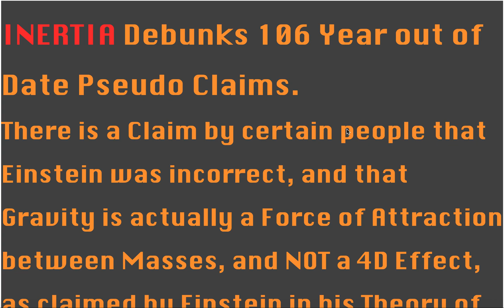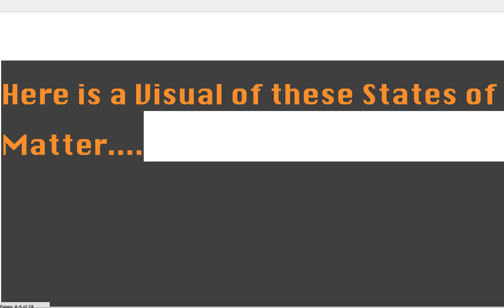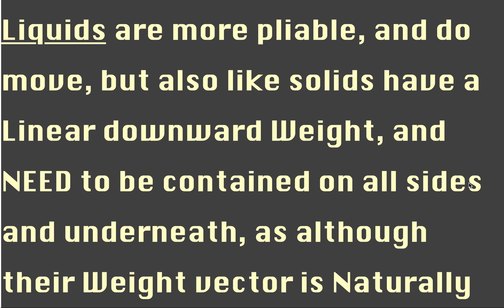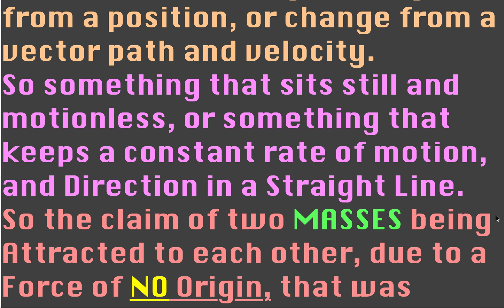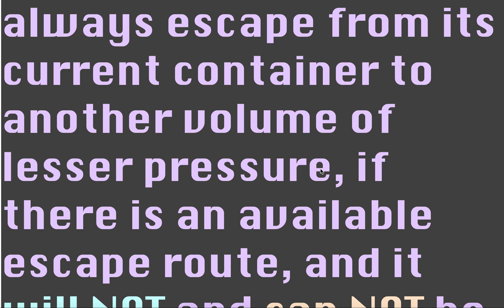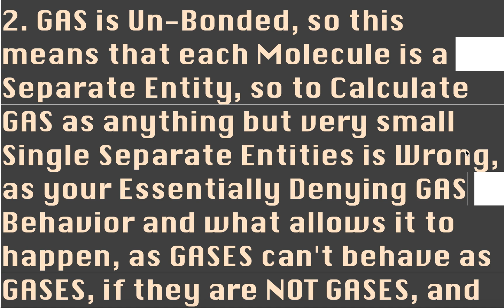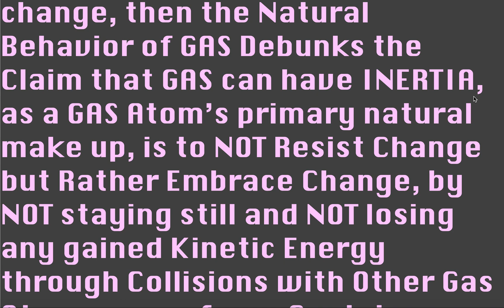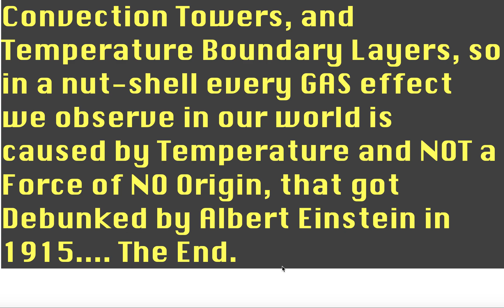Inertia Debunks, a Force of No Origin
A video detailing how Inertia debunks the claim that Gas is being Pulled downward by a Force of No Origin.